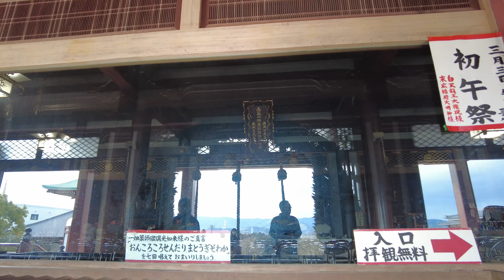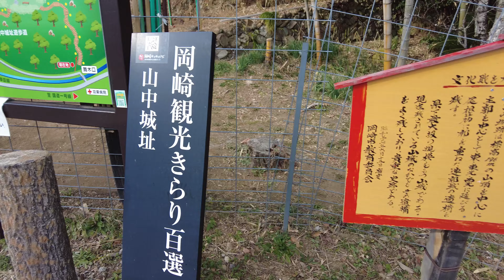【４K】三河・遠州の超低山③ 牛乗山 城山を歩く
三河・遠州の超低山シリーズ、、牛乗山、城山に行って来ました

・牛乗山（愛知県岡崎市藤川町）
・城山（愛知県岡崎市羽栗町）

お手軽すぎる低山ですが、散歩に最適なので近くに寄ったら登ってみて！！

今年は超低山シリーズも登って制覇したい！！